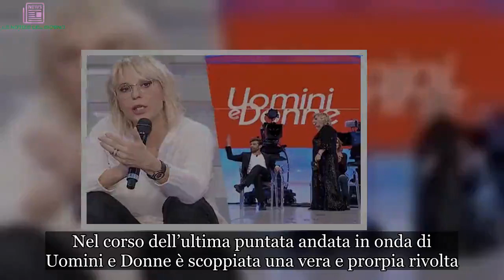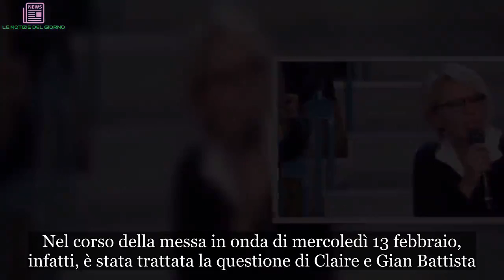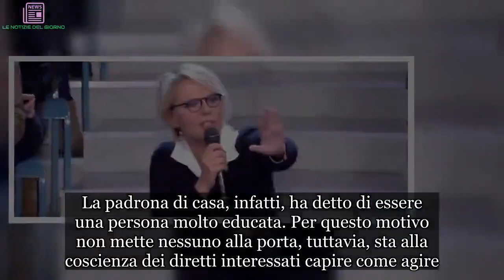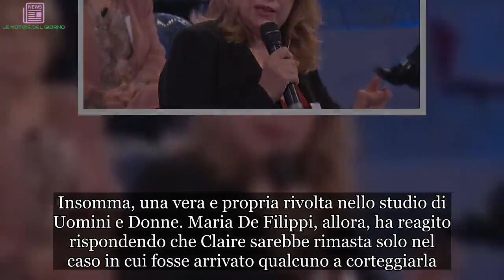Rivolta a Uomini e Donne: il pubblico caccia due concorrenti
Nel corso dell’ultima puntata andata in onda di Uomini e Donne è scoppiata una vera e prorpia rivolta. La puntata del trono over, infatti, è incominciata con la trattazione della delicata questione inerente Claire e Gian Battista.

I due protagonisti, dopo essere stati smascherati dalla produzione del talk show, hanno voluto chiarire meglio la loro posizione tornando nuovamente in studio. Maria De Filippi ha dato loro la posizione di farlo. Tuttavia, ciò che hanno rivelato ha peggiorato ulteriormente la loro posizione. Gli animi sono divenuti così concitati al punto che il pubblico ha dato luogo ad una rivolta a Uomini e Donne.

Il pubblico in rivolta a Uomini e Donne
Il trono over riesce sempre a regalare tanti momenti di gossip ai telespettatori. Nel corso della messa in onda di mercoledì 13 febbraio, infatti, è stata trattata la questione di Claire e Gian Battista. I due protagonisti sono stati beccati a mettersi d’accordo in merito al comportamento da adoperare in puntata. Per questo motivo, nel corso di una precedente puntata furono pesantemente attaccati da tutti.

Dopo una settimana, però, entrambi hanno voluto spiegare meglio la loro posizione. Gian Battista, almeno, si è scusato ed ha confessato di aver agito in quel modo solo per amore della dama. Claire, invece, è stata molto più sfacciata ed ha continuato a negare anche l’evidenza. Gli animi sono divenuti così accesi al punto che il pubblico ha iniziato una rivolta nello studio di Uomini e Donne.

I presenti in studio, compresi Tina e Gianni, hanno esortato i due protagonisti a lasciare per sempre la trasmissione. Dal pubblico è partito un coro al suon di “Fuori! Fuori!”. Maria De Filippi, però, ha voluto sedare la rivolta a Uomini e Donne intervenendo personalmente sulla vicenda. La padrona di casa, infatti, ha detto di essere una persona molto educata. Per questo motivo non mette nessuno alla porta, tuttavia, sta alla coscienza dei diretti interessati capire come agire. Gian Battista ha risposto che ci avrebbe pensato mentre Claire è stata, ancora una volta, sfacciata ed ha detto di voler rimanere.

Gianni Sperti vuole occupare lo studio
A quel punto, anche Tina e Gianni hanno iniziato a protestare chiedendo che, invece, i due protagonisti venissero cacciati dalla trasmissione. Insomma, la situazione è degenerata ulteriormente. Il pubblico ha iniziato a fischiare e a borbottare mentre Gianni ha detto, ironicamente, che avrebbe occupato lo studio. Insomma, una vera e propria rivolta nello studio di Uomini e Donne. Maria De Filippi, allora, ha reagito rispondendo che Claire sarebbe rimasta solo nel caso in cui fosse arrivato qualcuno a corteggiarla.